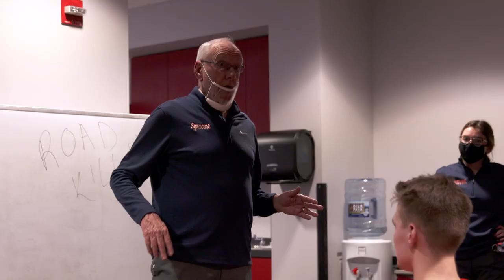Syracuse Men's Basketball 2020-21 Highlights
Top moments from the Orange's 2020-21 campaign, a unique season that presented unique challenges, but also provided some terrific memories.